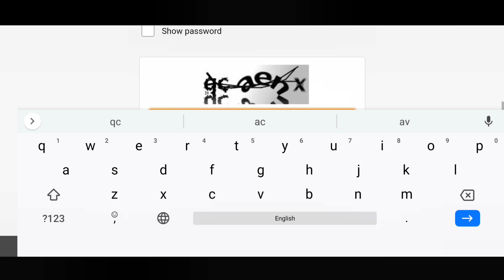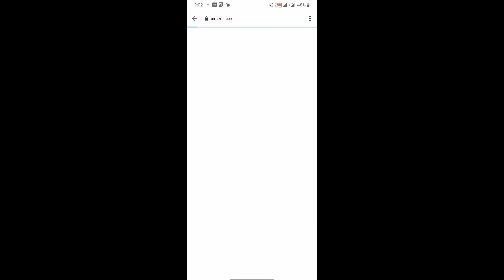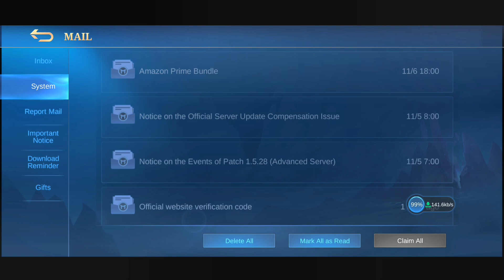Event MLBB - Amazon មកដល់ទៀតហើយ របៀបយកការដូរ Freeៗ